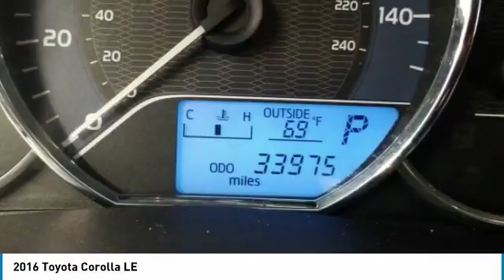2016 Toyota Corolla 901069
2016 TOYOTA COROLLA Windsor Locks, CT
Stock# 901069

NO SALES PEOPLE! Off The Shelf Pricing Under powertrain warranty! $2,487 BELOW MARKET AVERAGE. WHY WOULD YOU PAY MORE? OPEN 6 DAYS A WEEK 10AM-6PM MON-SAT! We make car buying simple All trades wanted, Fast Financing, Digital Dealership, Price Driven, No Sales People but our staff is here to be as informative and helpful as possible. ** Out of state residents, pay sales tax only applicable in your state of permanent residence. We can register cars in all 50 states! Full Disclosure,tax,plates $486.00 Dealer doc fee additional. Not payable to the state of CT. No charge for new brakes and filters and   CERTIFICATION   No Hidden Fees 150 plus units. Multiple finance programs available, regardless of credit history! PRICED BELOW MARKET! THIS COROLLA WILL SELL FAST! -BACKUP CAMERA, BLUETOOTH, AUTOMATIC HEADLIGHTS, KEYLESS ENTRY, AND TIRE PRESSURE MONITORS- -CARFAX ONE OWNER- -GREAT GAS MILEAGE- This 2016 Toyota Corolla LE is Black, which is a very popular and great looking color combination! It is rated at 38 on the highway, which is fantastic! Easy financing for every situation and budget! Buy with confidence knowing CARite of Ct has been exceeding customer expectations for 4 years and will always provide customers with great value! Better Business Bureau Rated! Still under manufacturers powertrain warranty! File photos used. We are located at: 501 North Street, Windsor Locks, CT 06096.CARite of CT does not guarantee a recall free car. Over 5,1OO CARS SOLD